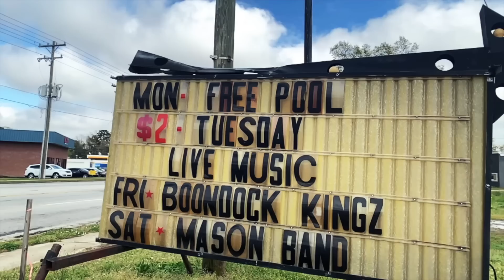Big Trucks - BoonDock Kingz ft: Teacher Preacher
Big Trucks brand new single off our new project "The Crick Water EP" - BoonDock Kingz featuring Teacher Preacher Produced By: ReUp Tha Boss Video shot By: Time 2 ReUpFilmz